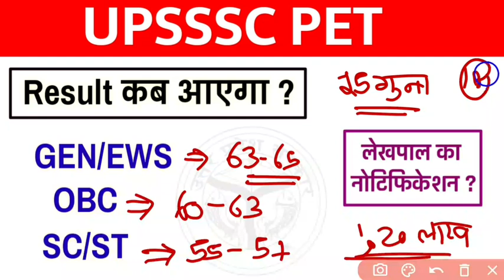UPSSSC PET Result Date 2021|Upsssc pet Cut-off 2021|Up Lekhpal Notification 2021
बेहतर तैयारी के लिए जुड़ें हमारे Whatsapp Group से